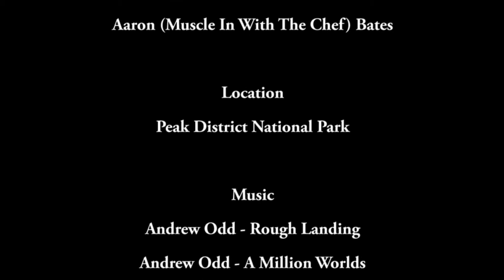Hen Cloud, The Roaches & Lud's Church, 24th February 2018, Team Bates.